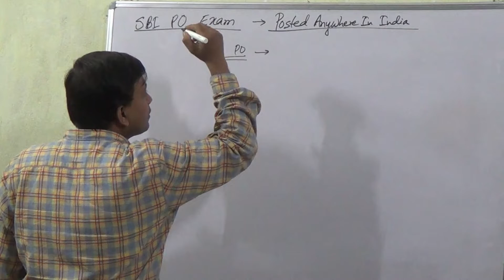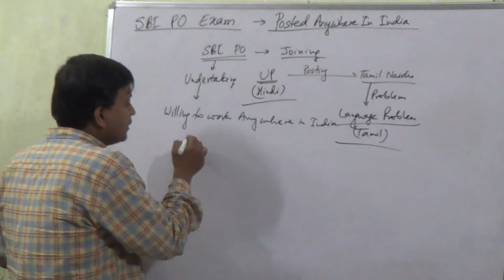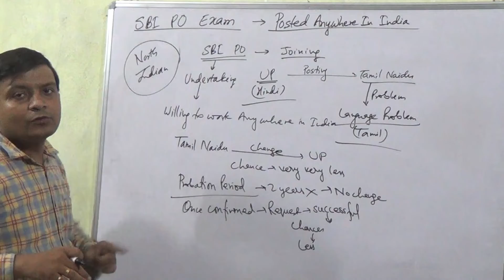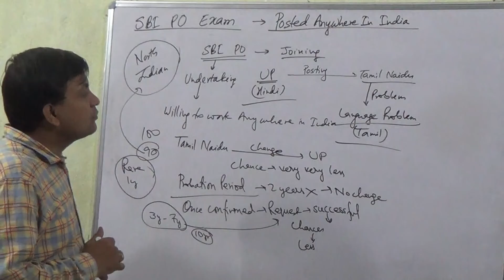SBI PO Exam - Posted Anywhere in India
In this video we will be discussing on the posting of SBI PO i.e where they are going to be placed